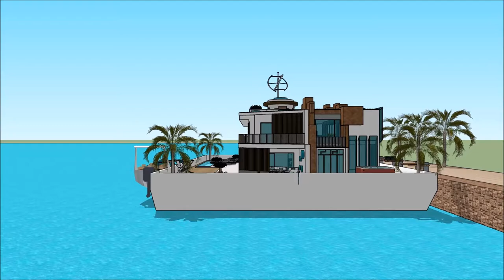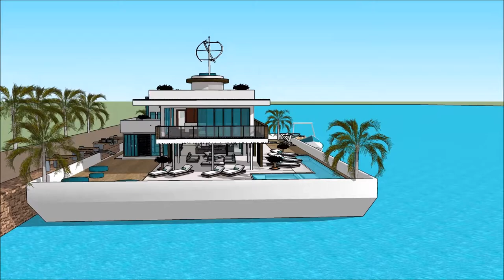Üzən ev villa lüks konağı köşk ev dizaynı 2018 Amsterdam Hollandia in Holland Amsterdam Üzən ev vill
The floating house villa houseboatzania launching an innovative high-end luxury yacht floating house villa mansion home design potentially as a display of exhibition of the Üzən ev villa lüks konağı köşk ev dizaynı 2018 Amsterdam Hollandia in Holland Amsterdam Üzən ev vill.

The collection of the Floating house villa houseboatzania concept of Üzən ev villa lüks konağı köşk ev dizaynı 2018 Amsterdam Hollandia in Holland Amsterdam Üzən ev vill consists of high luxury and architectural art pieces in minimalism combined with living on the waterfront of the harbour.

The floating house villa mansion yacht design has the basis to sustain living with high standards and contemporary structural design - Üzən ev villa lüks konağı köşk ev dizaynı 2018 Amsterdam Hollandia in Holland Amsterdam Üzən ev vill with numerous of prospects for excessive living and celebrating the desire of life worldwide: